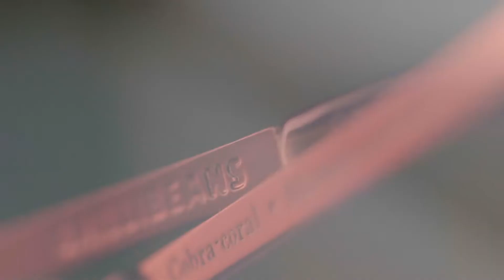Óculos de Sol Feminino SOS Mata Atlântica Cobra-coral OC.MT.3437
Coleção: SOS Mata Atlântica

A Mata Atlântica é um dos grandes biomas brasileiros e uma das florestas mais ricas em diversidade de vida no planeta, é a razão de existir da Fundação SOS Mata Atlântica.

Puro charme! Estes Óculos de Sol Feminino SOS Mata Atlântica Cobra-coral foi inspirado no corpo da cobra-coral, produzido em aço inox que é um material leve e resistente. As lentes com proteção 100% contra raios UVA e UVB, protegendo seus olhos dos raios nocivos do sol reduzindo o risco de desenvolvimento das doenças oculares. Apoio nasal em silicone e hastes inspirada no corpo da cobra-coral.

Acrescentamos um mix de produtos da linha ECO Chilli Beans pois achamos que o tema conversa bastante com a ação de consciencialização do meio ambiente com um todo.

Ref.: OC.MT.3437